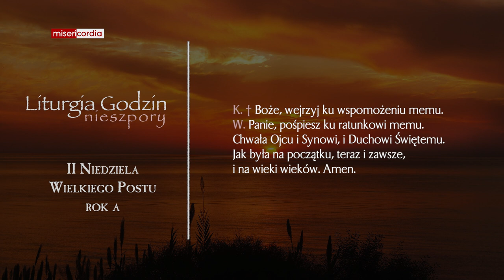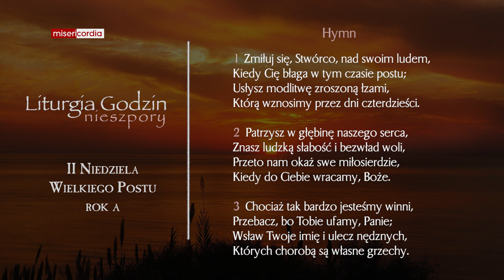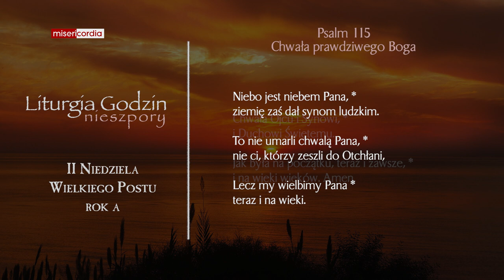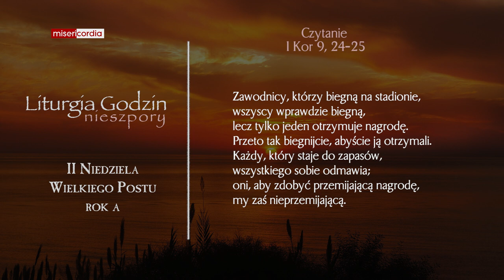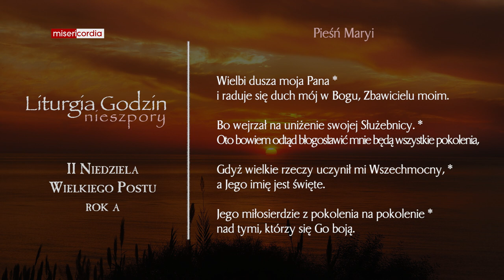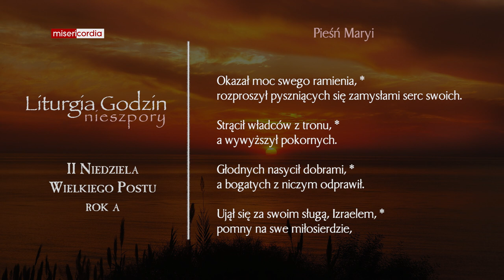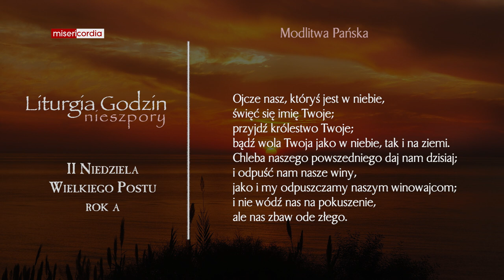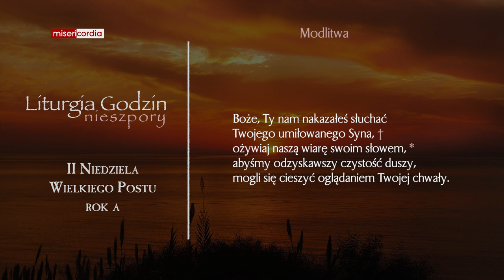Liturgia Godzin | II Nieszpory | II Niedziela Wielkiego Postu (rok A)